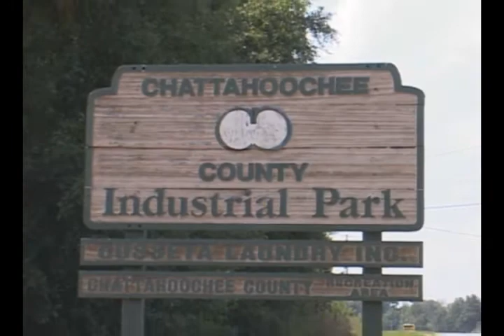Chattahoochee County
Chattahoochee County is a great place to live.